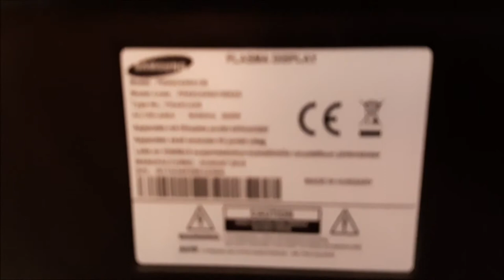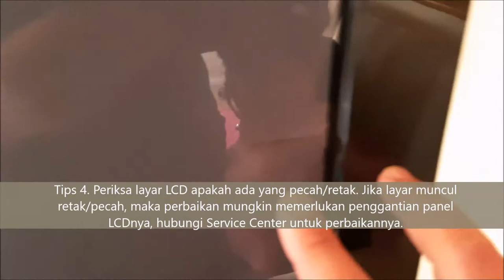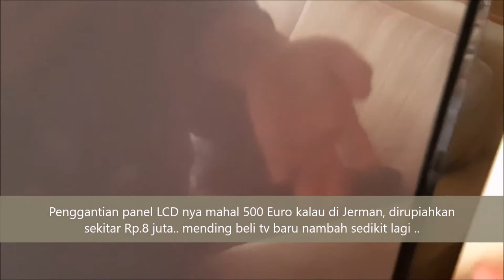TV Samsung Layar Mati Suara Ada Periksa Layar LCD Apakah Pecah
Biasakan Komen baik di Youtube. Komen SARA, penghinaan & tidak sesuai isi video akan saya report Youtube dan report SPAM. Akun yang bolak balik dilaporkan akan dihapus pihak Youtube, seperti beberapa bulan lalu Youtube melakukan PENGHAPUSAN akun masal.
Tonton juga:
- Cara Setting Iklan di YouTube Kita Agar Hasil Uang Didapat Maksimal

Video dibuat pada 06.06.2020 dan 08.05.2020

Hai youtuber selamat datang di saluran Tutorial Emaknya Benjamin, pada video ini saya ingin cerita mengenai tv kita yang rusak, tv samsung layar gelap suara normal.

Pengecekan awal TV jika tidak ada gambar tetapi ada suara
Tips 1. Dengan mencabut semua kabel TV, kemudian memasang kembali siapa tahu akan menyelesaikan masalah.
Tips 2. Bersihkan semua lubang yang kabelnya sudah dicabut. Bersihkan gunakan vacum cleaner pengisap debu.

Tips 3. Lihat lampu indicator TV, kalau tidak nyala berarti rusak dibagian dalamnya... bawa ke tempat servis ..
Penggantian panel LCD nya mahal 500 Euro kalau di Jerman, dirupiahkan sekitar Rp.8 juta.. mending beli tv baru nambah sedikit lagi ..

Tips 4. Pastikan pemasangan input TV benar. Jika pemasangan input pada DVI atau Component, tapi saat input diatur pada HDMI maka akan menyebabkan masalah tersebut.
Jika semua cara diatas gagal dan masalah masih terjadi, silakan hubungi Service Center terdekat atau Samsung Call Center agar dijadwalkan untuk kunjungan oleh teknisi.

Sebulan kemudian TV Samsung nya mau di bawa ke tempat pembuangan, ke tempat daur ulang.. ga rela bayar muahal seharga TV baru ..

tv led samsung layar gelap suara normal, tv samsung layar mati suara ada, tv samsung layar gelap suara normal, cara mengatasi tv samsung layar gelap